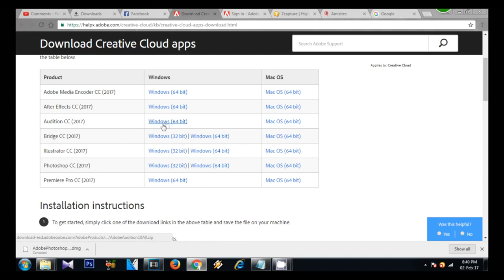How to Get All Adobe CC Products For FreeWindows Full Version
https:\/\/helpx.adobe.com\/creative-cloud\/kb\/creative-cloud-apps-download.html,Get All Adobe CC,Get All Adobe CC Products For Free Full Version,Windows (64 bit) Mac OS (64 bit),Windows,Mac OS,how to get all adobe cc products for free,how to get all adobe products cc 2015